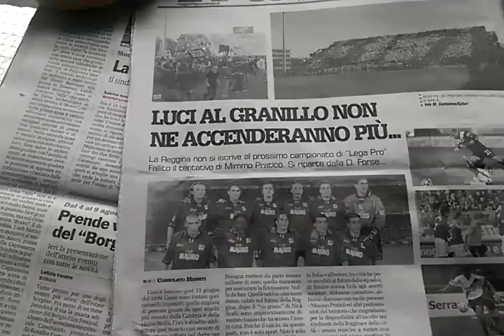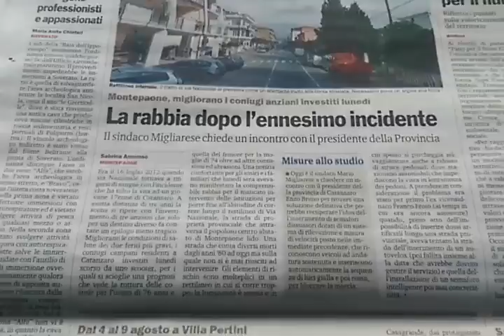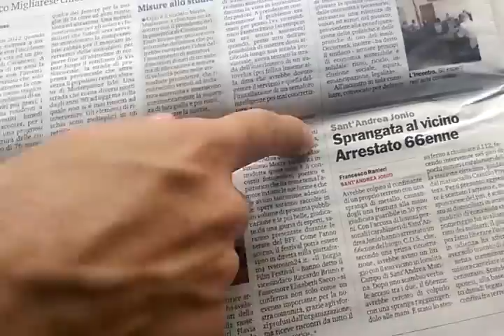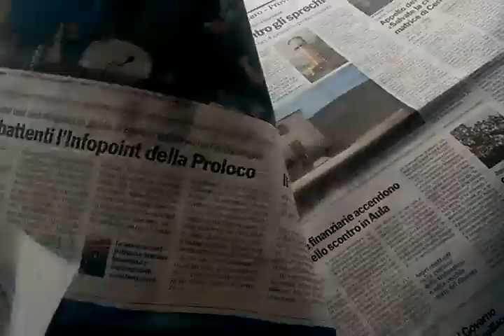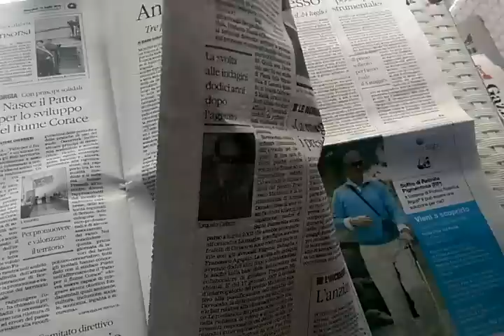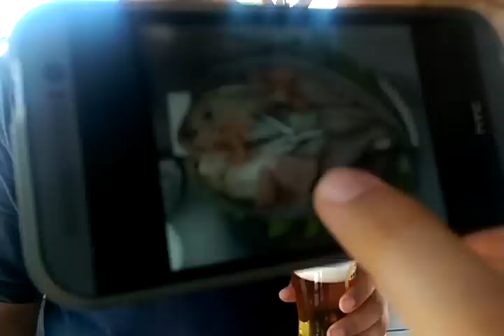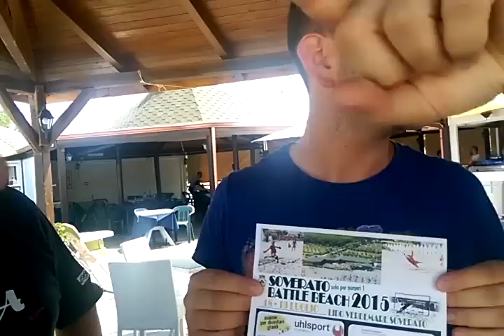RASSEGNA STAMPA DAL VERDEMARE 15 07 2015